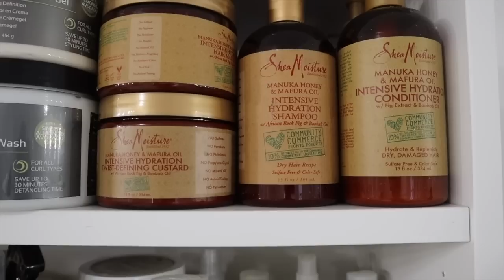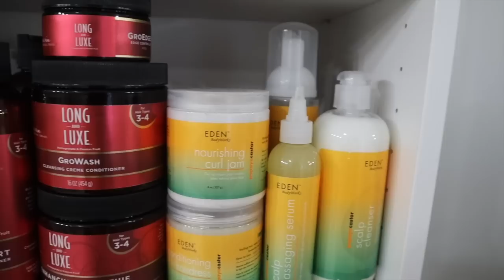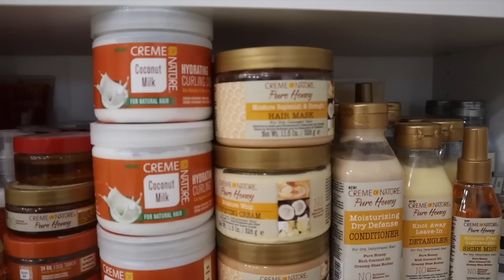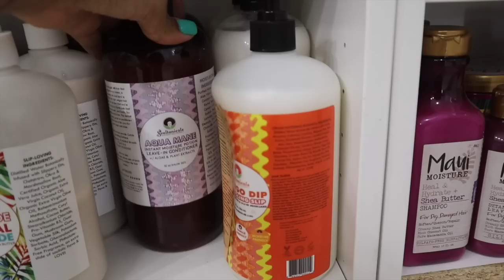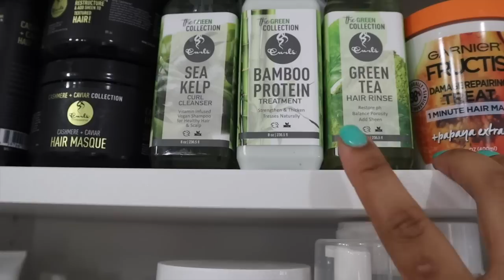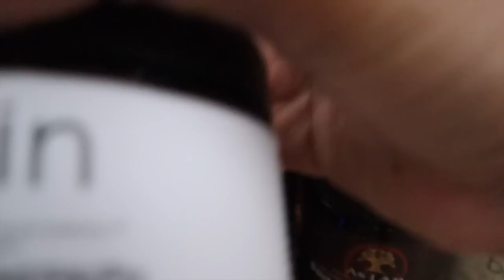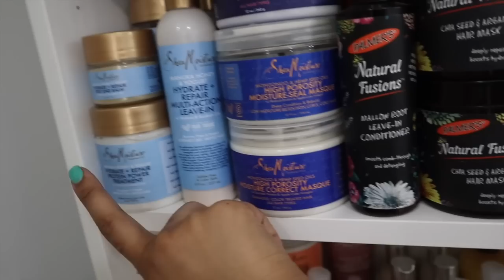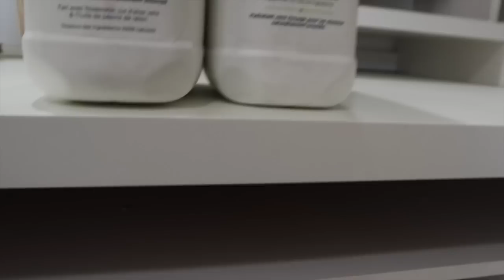CALLING ALL PRODUCT JUNKIES | MY NATURAL HAIR PRODUCT STASH!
Hi Loves,

This was a really highly requested video. so here it is! All of my hair products in one video. If you're a product junkie like me, you'll probably enjoy this video haha

Instagram, Twitter, Facebook @chelliscurls Snapchat @itsschelli